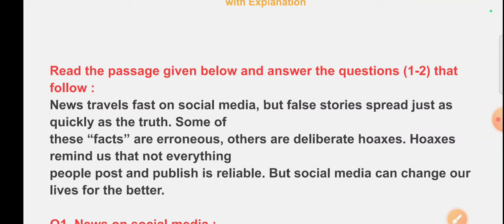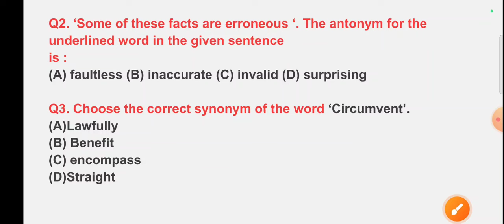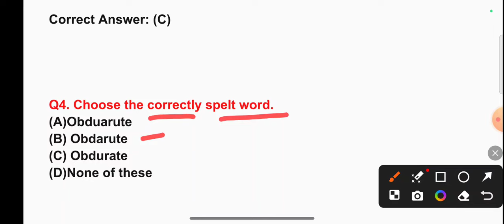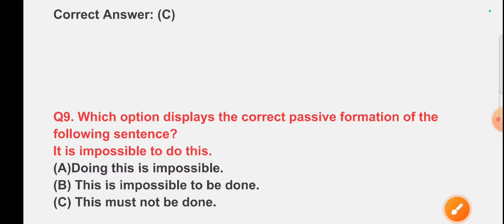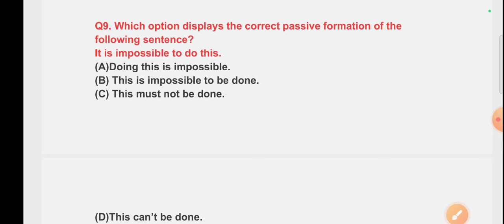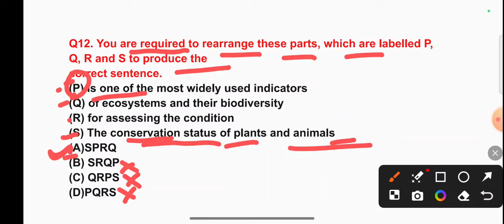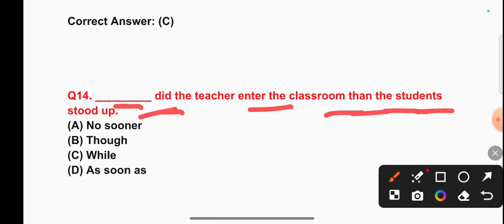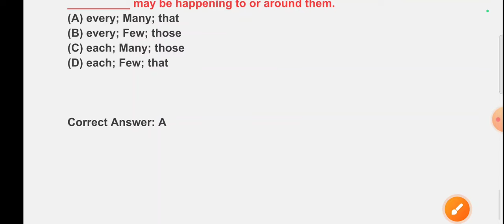AWES TGT English 2024 | AWES TGT English Previous Year Question | AWES TGT English PYQ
TGT English Previous Year questions for AWES 2024
TGT English PYQs

AWES PRT Previous Year Question Paper
AWES TGT Paper 1 Previous Year Paper
AWES PGT Paper 1 Previous Year Paper
APS Previous year question Paper
Awes PRT Reasoning
Maths by Suresh Sir, Reasoning by Suresh Sir, Maths by Suresh Academy, PRT Maths by Suresh Sir
AWES Mock Test, AWES Practice Set
APS Practice Set
APS Mock Test